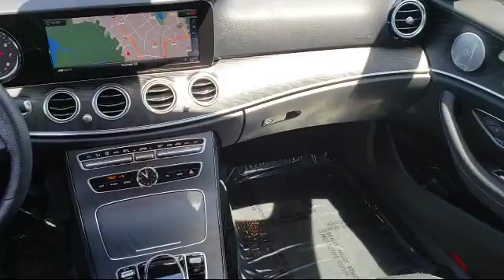2018 Mercedes-Benz E-class E 300 San Jose Walnut Creek Palo Alto Mill Valley (Marin) Livermore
2018 Mercedes-Benz E-class E 300 Stock Number: R8289 Vin:WDDZF4JB5JA316704.